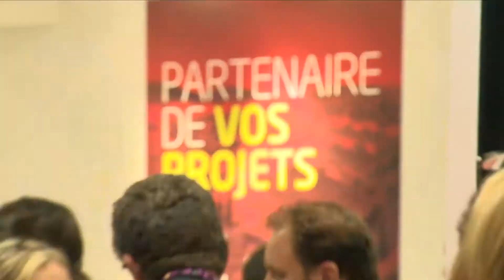Réalisations : Film d'entreprise, Film institutionnel ou Vidéo corporate.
Film d'entreprise, film institutionnel ou vidéo corporate, depuis Rambouillet (78 Yvelines) j'interviens sur tout type de projets au sein des entreprises. Fruit de 20 années d’expérience acquise dans les domaines de l’image et de la communication, mon statut d’indépendant et l’autonomie matériel dont je dispose autorise souplesse et réactivité.
À toutes les étapes de votre projet audiovisuel,  j’assure mon rôle de conseil et d’accompagnement. Les compétences acquises au fil des différents reportages, films d’entreprises et documentaires réalisés en France et à l’étranger me permettent de répondre sereinement aux attentes de mes clients.
 Mon professionnalisme et mon expertise sont au service du succès de vos projets audiovisuels ! Infos supplémentaires sur tournage-video.com